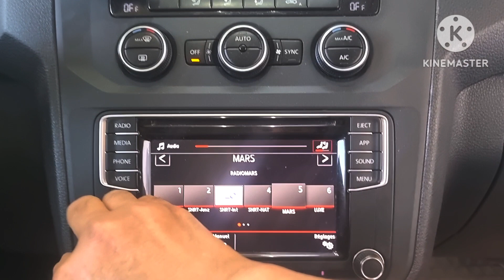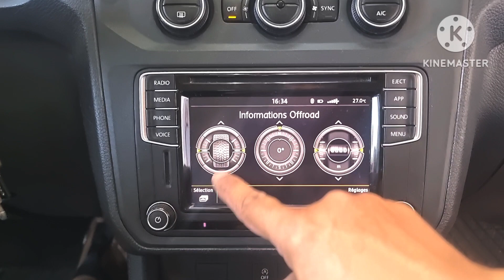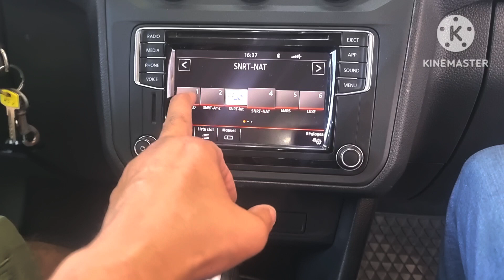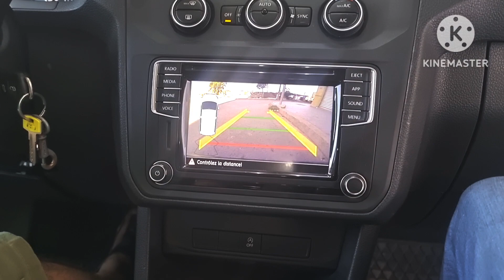VW Caddy 2019 Pack D'activé V4 Carplay AndroidAuto Thème Alpine MenuCar Caméra Guideline☎️0661482268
VW Caddy Fin 2019 De Belgique

✅️ Thème Alpine Multicooleur et Menu Car
✅️ Moniteur Sport & Offroad
✅️ Commande Vocale
✅️ Coding & Logos Stations

🏝 Installation Caméra High Guideline Poingé

Auto-Coding Maroc
Salmiya Casablanca